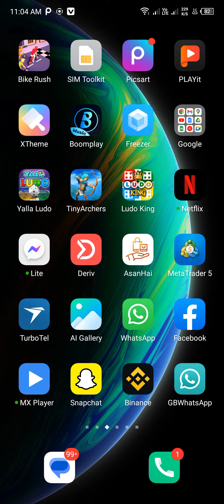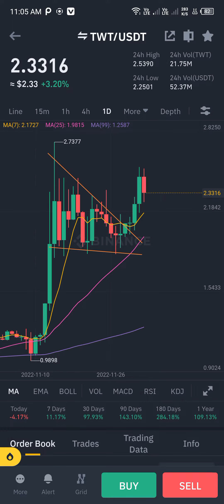Best coin for buy in spot trading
Best coin buy in spot trading in binance
Sab se best coins Khared krki rakhy apko profit hoga